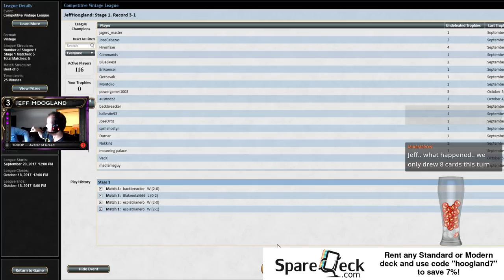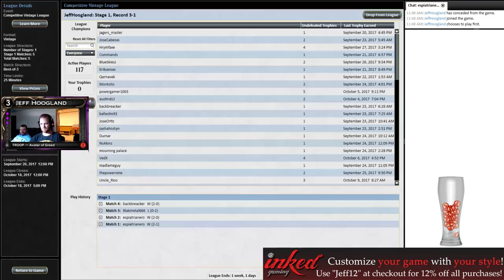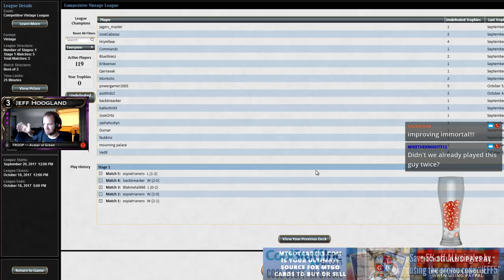Tinker Vault Storm - Vintage - October 10th, 2017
1 Island
1 Black Lotus
1 Blightsteel Colossus
1 Gush
1 Demonic Tutor
1 Dig Through Time
3 Flooded Strand
4 Force of Will
1 Flusterstorm
1 Brainstorm
1 Ancestral Recall
1 Library of Alexandria
1 Mana Crypt
2 Mana Drain
1 Mana Vault
1 Merchant Scroll
1 Misty Rainforest
1 Monastery Mentor
1 Mox Emerald
1 Mox Jet
2 Scalding Tarn
1 Mox Pearl
1 Mox Ruby
1 Mox Sapphire
1 Mystical Tutor
4 Paradoxical Outcome
1 Ponder
3 Preordain
2 Sensei's Divining Top
1 Sol Ring
1 Tendrils of Agony
1 Time Vault
1 Time Walk
1 Tinker
1 Tolarian Academy
1 Treasure Cruise
2 Tundra
2 Underground Sea
1 Vampiric Tutor
2 Voltaic Key
1 Yawgmoth's Will
3 Mox Opal

2 Energy Flux
1 Island
4 Grafdigger's Cage
3 Kambal, Consul of Allocation
1 Kataki, War's Wage
2 Mental Misstep
2 Rest in Peace